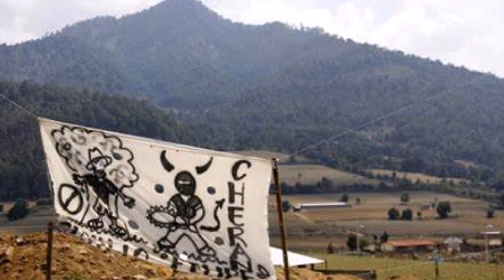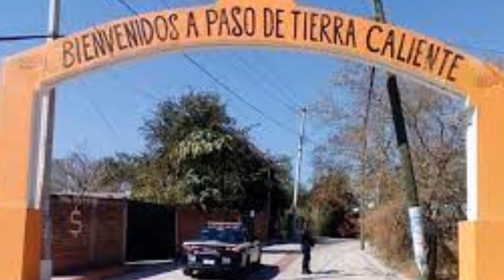Dueto Rio Bravo { EL Letrerito }